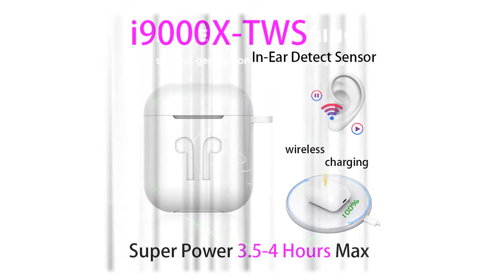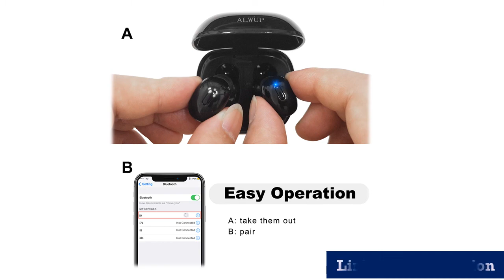Top 5 truly wireless earbuds under 50$ 2020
1.Wireless Earphone Bluetooth 5.0 Earphones

2.Wireless Headphones for phone

3.Earphones Wireless Earbud Bluetooth 5.0 Support

4.Headphones Stereo Earbuds

5.Bluetooth TWS Earphone APTX Wireless Earbuds

Description:
Ausdom ANC10 Active Noise Cancelling Bluetooth Wireless Headphones Foldable 20H Play time Hifi Deep Bass Bluetooth Headset,
Tronsmart Spunky Beat Bluetooth TWS Earphone APTX Wireless Earbuds Touch Control, Voice Assistant.
Original i9000 X TWS 1:1 In-ear Blutooth Earphone Mini Wireless Sport Headsets Headphones Stereo Earbuds elari PK Aire 2 3 pro.
QCR TWS Wireless Earphone Bluetooth 5.0 Earphones Power Display Touch Control Sport Stereo Cordless Earbuds Headset Charging Box.
Earphone Wireless Headphones for phone True Wireless Stereo Mini Earbuds sports With Mic Charging box.